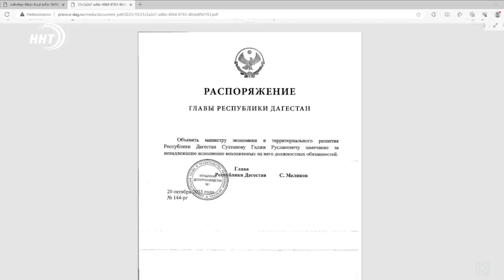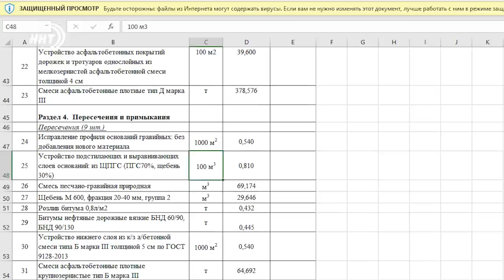Новости Дагестана за 23.10.2023 год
1. Асфальт уходит из-под ног. Корреспонденты телеканала ННТ разбирались куда делись миллионы, выделенные на дорогу в поселке Семендер.

2. За лучшие знания о пророке. Школьница из Ленинкента получила путевку на малый хадж «Умра».

3. Три золота, две бронзы. Дагестанские тхэквондисты победили на Первенстве Европы среди юношей и девушек до 14 лет.